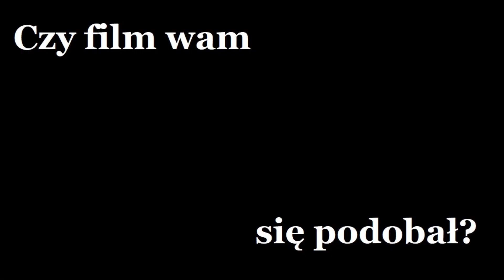Wsk125. Metalizacja natryskowa wału korbowego motocykla na tokarce.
W tym filmie pokazana jest metalizacja natryskowa wału korbowego motocykla wsk125 na tokarce. Metalizacja jest to inny sposób naniesienia materiału tak, żeby poźniej można było wykonać szlifowanie na wymiar pod łożysko. Nie jest to spawanie migomatem, ani spawanie elektrodą, ponieważ takie spawanie potrafi wyginać czopy. Podczas metalizacji natryskowej to nie występuje. Ponieważ miałem problem z centrowaniem wału korbowego wsk125 to zrodziła mi się taka koncepcja metalizacji .Wiedząc, że w zakładzie, w którym pracuję jest taka możliwość, postanowiłem zrobić taki eksperyment. Demontując wał korbowy wsk125, odzyskałem sworzeń, który był nowy. Została przyspawana śruba m16, nie niszcząc fazki sworznia i to pomogło. Tokarka do metalu dobrze się sprawdziła, powodując obrót połówki wału z odpowiednią prędkościa. Nakrętka m12x1,5 zespawana z rurką skutecznie zabezpieczyła stożek, który niewymagał regeneracji. Proszek na podkład poszedł pierwszy. Podkład jest bardziej miękki, ale ma dobrą przyczepność. Do drugiego proszku została wymieniona dysza. Drugi proszek ma właściwości większej twardości od stali ciągnionej i dlatego trudno jest to obrabiać na tokarce do metalu. Obróbkę należy wykonać poprzez szlifowanie. Silnik motocykla wsk125 będzie pracował dobrze.